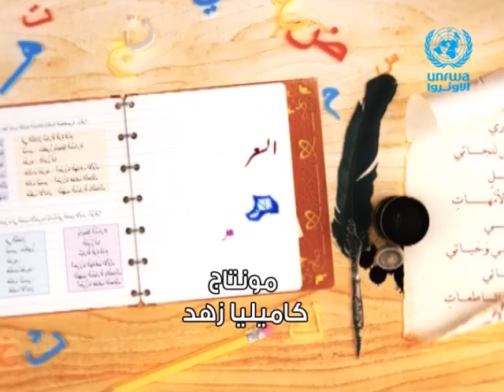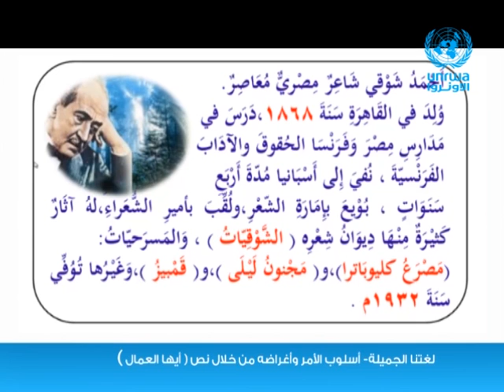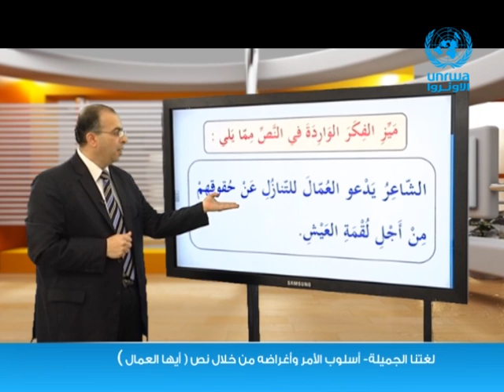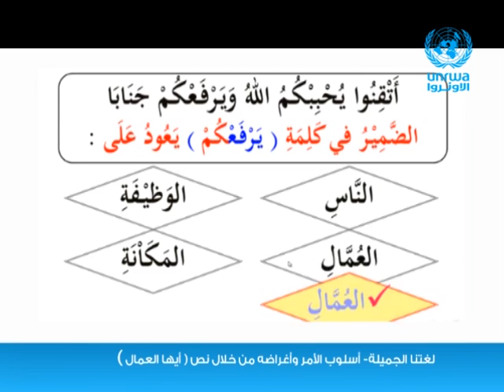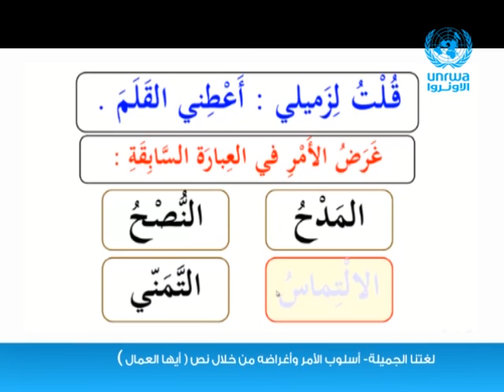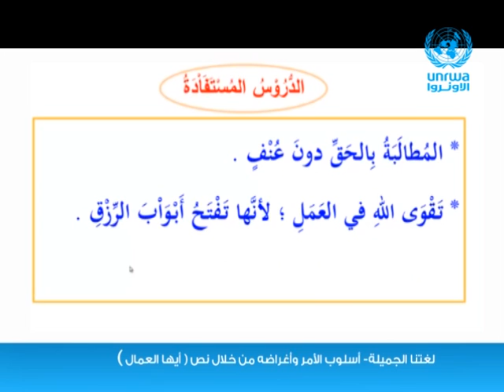اللغة العربية | أسلوب الأمر وأغرضه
سنتعلم  في هذا الدرس  ● أسلوب الأمر وأغراضه

مشاهدة ممتعة